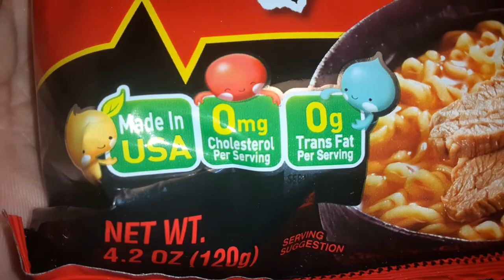shin ramyun noodle soup gourmet spicy noodle soup Thailand recipe